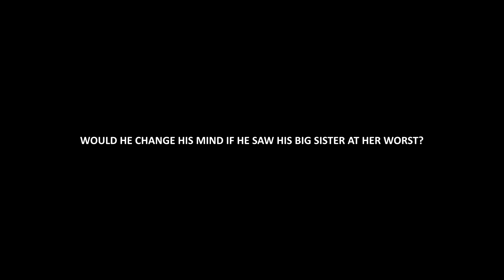you can hate me if it helps..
Stream "Alexander 23 - hate me if it helps"

Anime
• Violet Evergarden: The Movie

Lyrics
I wonder if your therapist likes me
I guess it depends on how much of the truth you tell to her
And I wonder if your brother wants to fight me
Would he change his mind if he saw his big sister at her worst?

So tell your friends I'm evil
Write songs that say I suck
And roll your eyes when people ask about us

Make me out to be the villain
Say you're better by yourself
So it feels like your decision
You can tell 'em I'm the bad guy if it helps you sleep okay
Because all you want is closure, but there's nothing left to say
So you can hate me if it helps

Do you wonder if I'm with someone new now?
If her clothes are in the drawer you used to take up in my room
Yeah, I bet you think I never think about
You anymore and, God, I wish that that were true

But I tell my friends I miss you
I write songs about how much
Yeah, I know we had our issues so if you want

I'm sorry I stayed up with you every night
For making you laugh when you wanted to cry
I'm sorry I paid for your SSRI's
For making you happy I apologize
I'm sorry I put you in front of my friends
Yeah, my bad forgiving you for what you said
So go and be angry but you can't pretend
'Cause I know that you never would
'Cause I know that you never could

But you can hate me if it helps
Yeah you can hate me if it helps